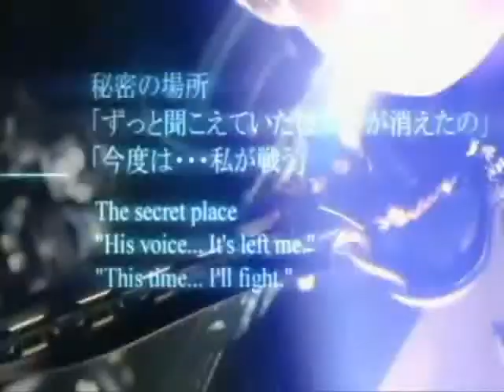Kingdom Hearts 2 Music Video Angel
This is a kingdom hearts 2 and 1 music video. this amv is bad ass one my most recent videos. plz comment and rate. The song is angel sung by within temptaion. i think you will like this music video. Kingdom hearts rules!!!